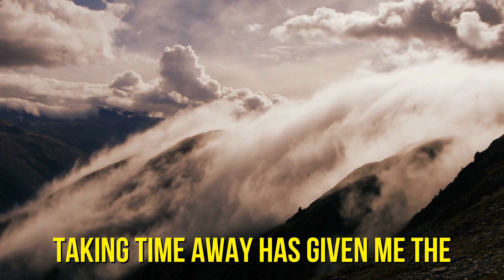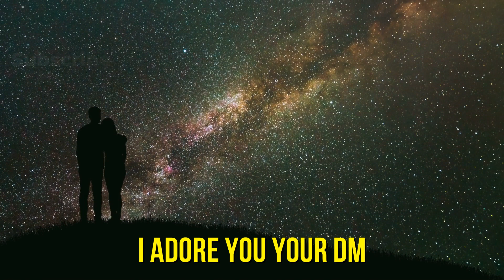EMOTIONAL DIVINE MASCULINE CHANNELED LOVE LETTER FROM DM TO DF "I WILL MAKE IT UP TO YOU" 💕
This emotional letter from divine masculine to divine feminine expresses his deep feelings of love and adoration. This channeled message is for the twin flame collective 💌

This channelled love letter shares emotions from the DM collective to the DF. It is powerful to see and feel these feelings and emotions at first hand. Thank you angels for opening up this window to the mind to provide this amazing insight.  🙏😇💛